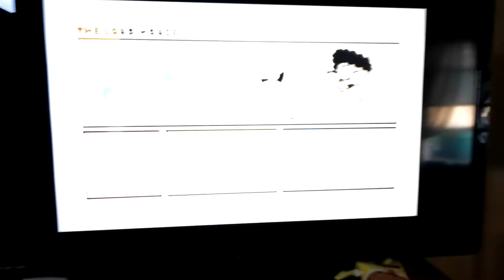The Loud House Title Cards - Baby Steps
Oh Great. Nickelodeon Was Gonna Air The New SpongeBob SquarePants Episode Called "Sanitation Insanity" Tonight, But They Ended Up Not Airing It! :\